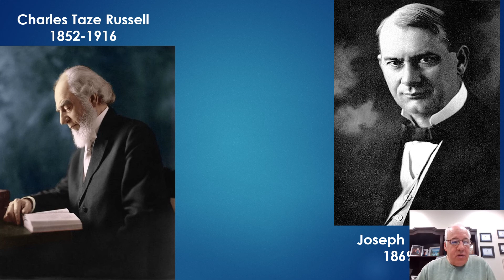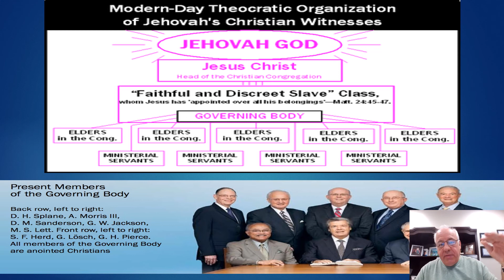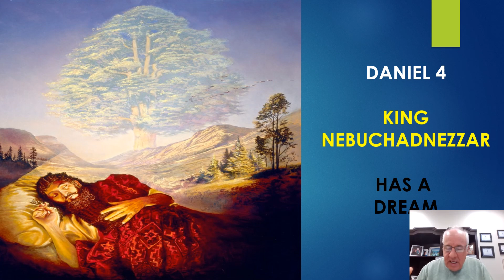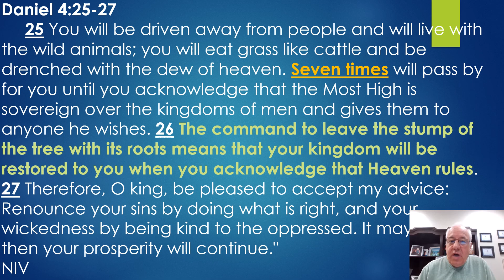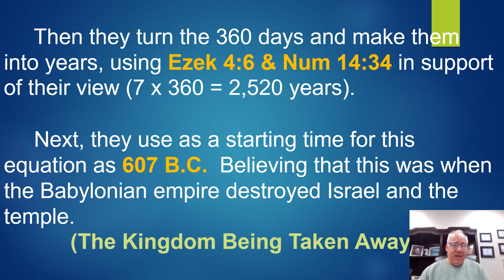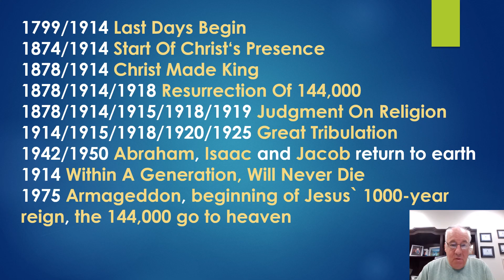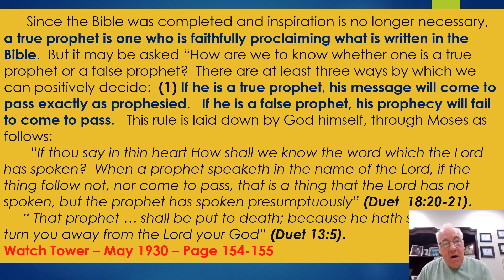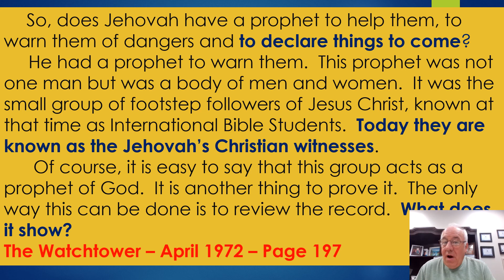What Does The Jehovah's Witnesses Believe? Part I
How to study with a Jehovah's Witness; Jehovah's Witnesses and 1914; Is Jesus really God? Jehovah's Witnesses beliefs; Charles Taze Russell; Jehovah's Witnesses and Daniel chapter 4; James Sanderson; Brown Street church of Christ; Church of Christ; Evangelism; reaching the lost; What does the Jehovah Witnesses believe;